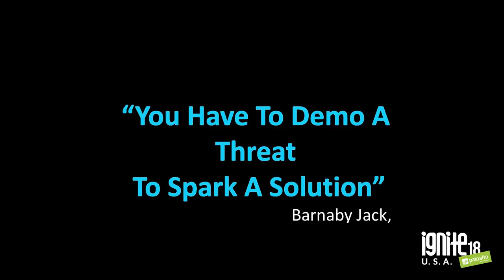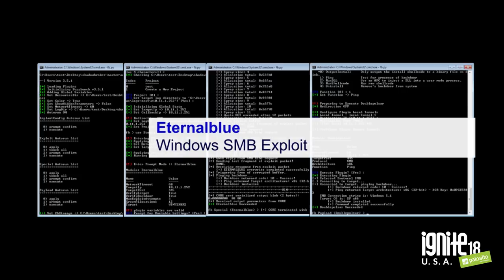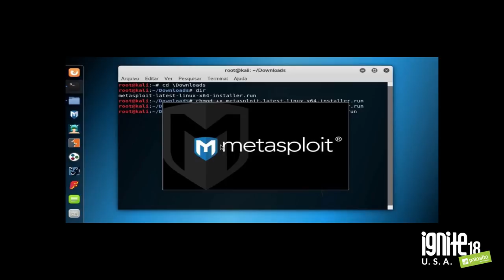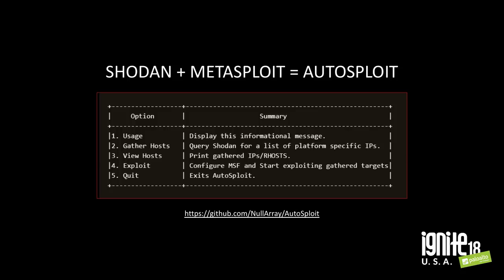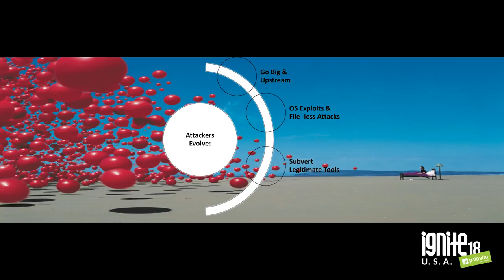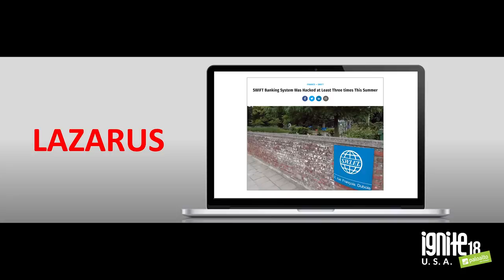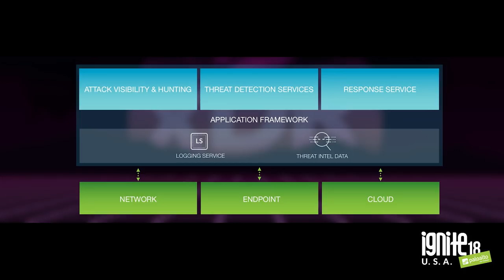Ignite USA '18 Keynote - Nir Zuk (featuring Keren Elazari)